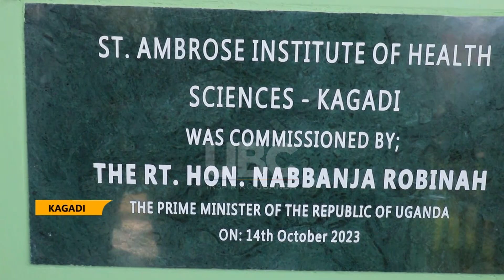PRIME MINISTER APPEALS TO HEALTH WORKERS TO PROMOTE PREVENTIVE HEALTH CARE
The prime minister Rt. Hon. Nabbanja Robinah has appealed to health workers in the country to strive and promote preventive health care other than curative.

Nabbanja made the remarks today while presiding over the first graduation ceremony for St. Ambrose Institute for health sciences in Kagadi where over 200 graduands were awarded certificates in nursing and midwifery.

The premier says that the government of Uganda has invested heavily in the health sector both in training health workers and upgrading health facilities and equipping them.

Nabbanja says that government is moving from mere disease treatment to health education to encourage the people adapt to preventive health care.